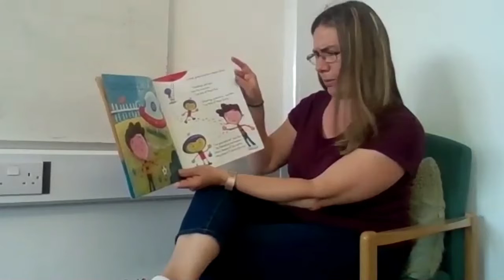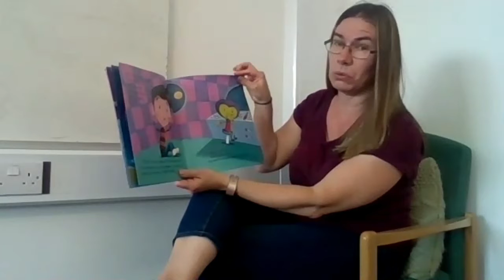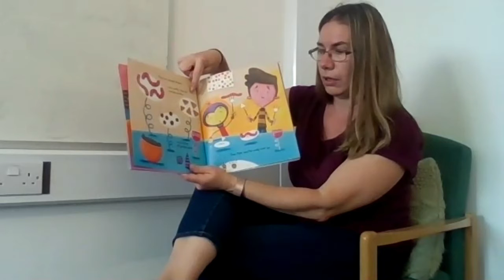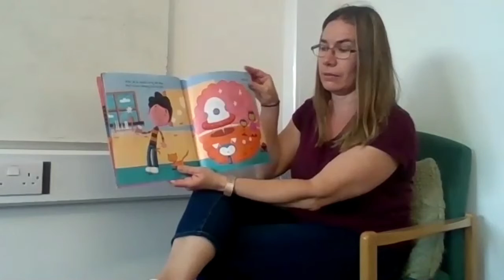Teatime in Space | Storytime